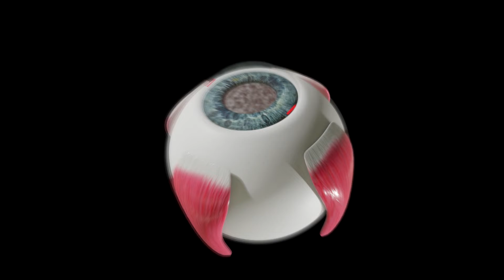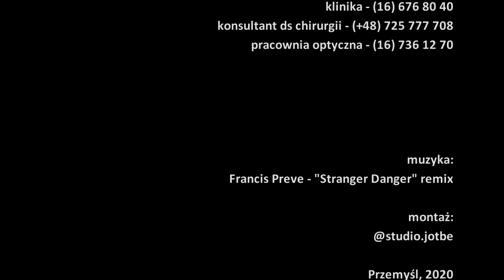Twoje Oko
Klinika Okulistyczna Doktora Witkiewicza "Twoje Oko", najnowocześniejsza metoda usuwania zaćmy.